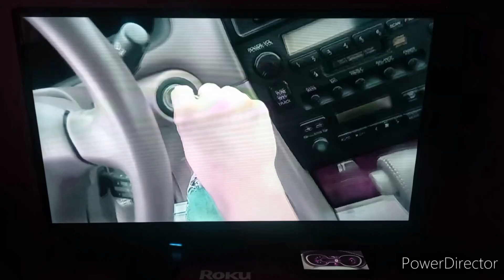1998 Lexus ES300 Chime in G Major 25